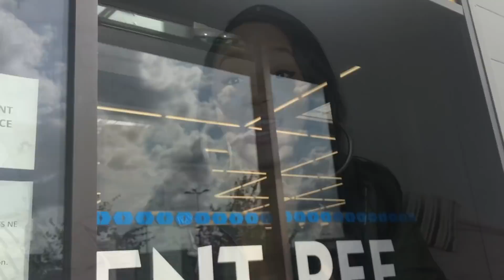HAUL DECO A PETITS PRIX || CeriseDaily 🍒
J'ai littéralement craqué pendant les Happy Days de La Foir'Fouille ! C'est un super bon plan pour les accrocs des promos déco ! Découvrez mes trouvailles ! Bisous, Cerise 🍒
↓↓↓ ENCORE PLUS DE SOURIRE  ↓↓↓

­ ▼QUESTIONS FRÉQUENTES
▲ J'ai 1 copain qui vit aux USA et une fille née en Janvier 2017.
▲ Je suis chef de projet web.
▲ Je porte des extensions indiennes mais je ne peux malheureusement pas vous donner l'adresse d'une boutique car ma tante me les offre depuis l'Asie où elle habite.
▲Je n'ai pas de coiffeur à recommander : c'est ma mère qui me coiffe depuis que je suis enfant ! Et non, elle n'est pas coiffeuse !
▲ Non, je ne filmerai pas ma pose d'extensions.
▲ J'utilise le Baume LIPIKAR de la Roche Posay en lait de corps. Non, il n'est pas éclaircissant.
▲J'utilise un Canon 700D - Objectif 18-55mm

Les produits notés d'un * m'ont été envoyés gratuitement : mon avis reste sincère !